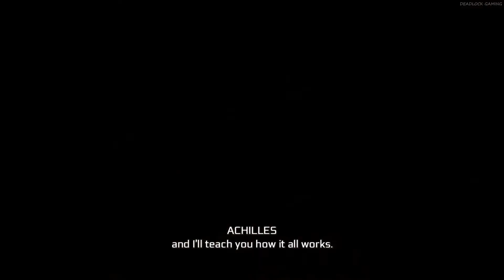Assassin's Creed 3 Remastered Gameplay Walkthrough Part 10 - THE LOST SON'S RETURN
PC SPECS:
Processor: Intel i5 7th Gen
Ram: 8gb
Video Card: Nvidia Geforce GTX 950m

In September 2018, a remastered edition of Assassin's Creed III was announced.[8] The remaster contains enhanced visuals, lighting, and resolution, improved character models, and several modified game mechanics, with all previously-released downloadable content also included.[9] It was released on March 29, 2019 for Microsoft Windows, PlayStation 4, and Xbox One, both as a downloadable add-on to Assassin's Creed Odyssey and a standalone game.[10] A Nintendo Switch version was released on May 21, 2019.[1